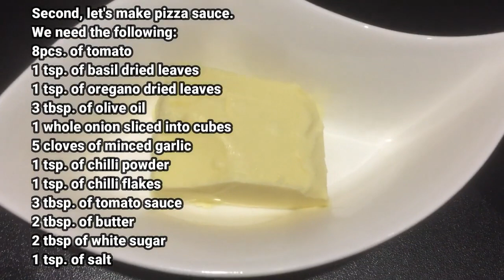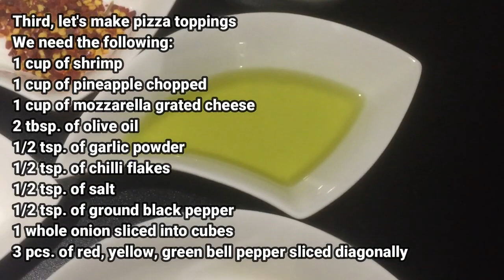No oven Hawaiian Vegetables Pizza with Homemade Sauce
Hawaiian pizza is a pizza topped with tomato sauce, cheese, pineapple, and back bacon or ham.

Thanks and God bless us always!